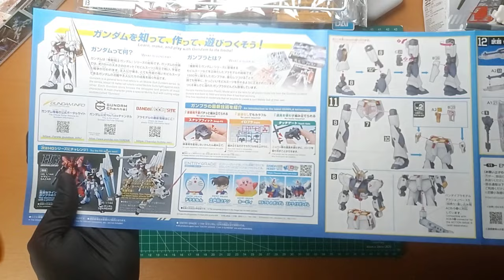Entry Grade 1/144 Nu Gundam | Stop Motion Build | EG vガンダム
This is an Entry Grade 1/144 RX-93 v Gundam a.k.a Nu Gundam (yeah i think all of you already know :v) is a mobile suit that appears in Mobile Suit Gundam: Char's Counterattack. It was designed and piloted by Amuro Ray.

Btw this is my very first stop motion build so i hope you guys enjoy it :)